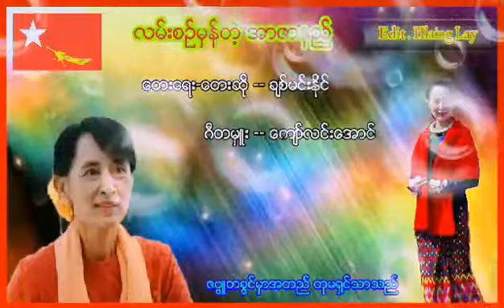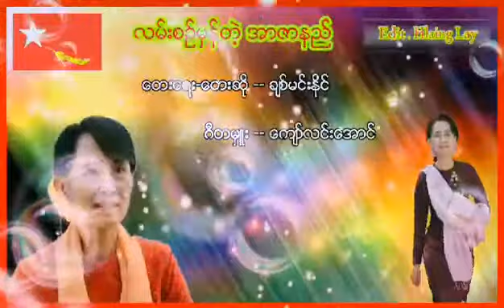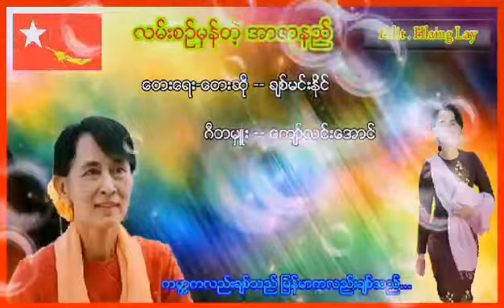လမ္းစဥ္မွန္တဲ့ အာဇာနည္ ေတးေရ ေတးဆို=ခ်စ္မင္းႏိုင္ ျမင့္ျမတ္ၿဖိဳး 360p